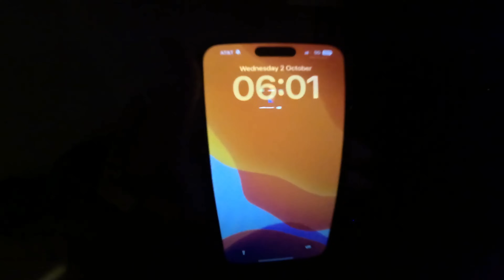ROAD TO REDBULL RAMPAGE 2024 Pt 3 - REVISTING THE BACKFLIP CANYON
So here we are another daily with Brendan Fairclough and Olly Wilkins, Well today was First Day back on the tools and working on the famous canyon gap, Bigger, steeper, gnarlier!
Heat conditions are so much hotter the normal so its hard work but hopefully will all be worth it.
Exciting plans as well!
Winner will be notified I promise 🤘Rampage2024